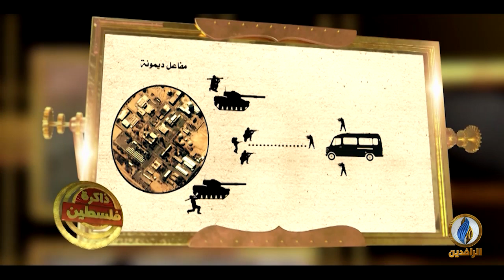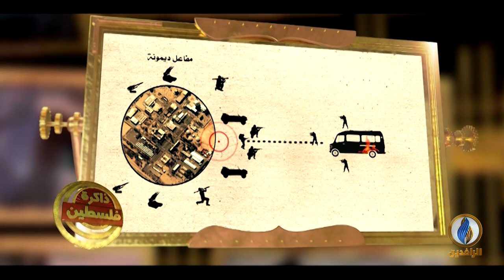من_فلسطين | صفقة القرن، هل أُفشلت أم أُجلت؟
ضيوف الحلقة:
د. محمد بلعاوي - رئيس منتدى آسيا والشرق الأوسط
عماد أبو عواد - باحث في الشأن الصهيوني